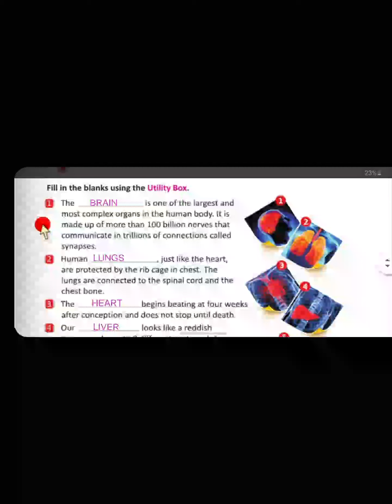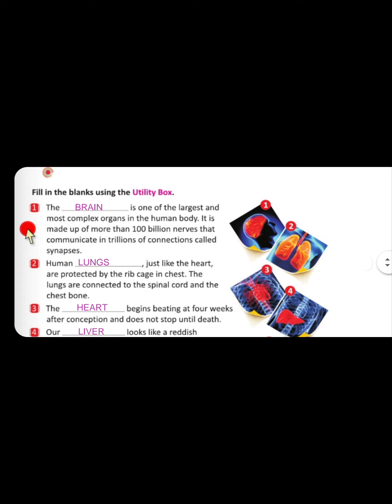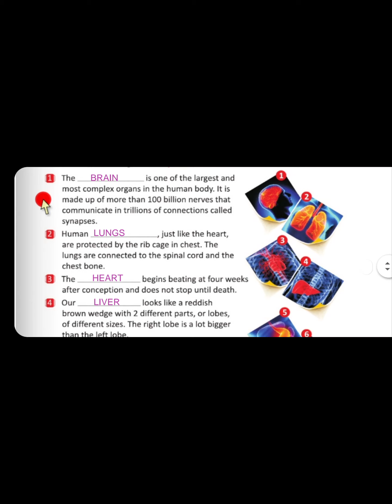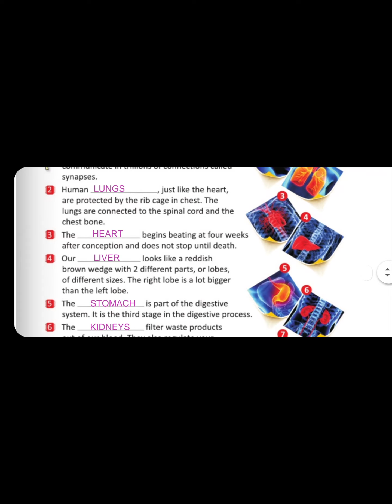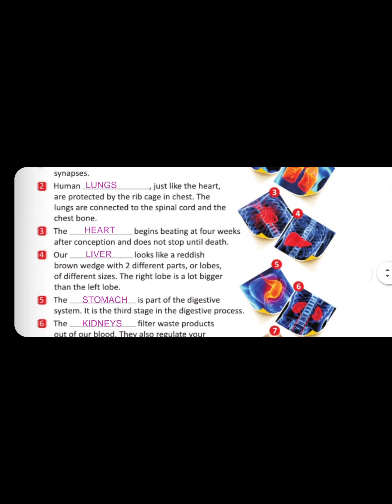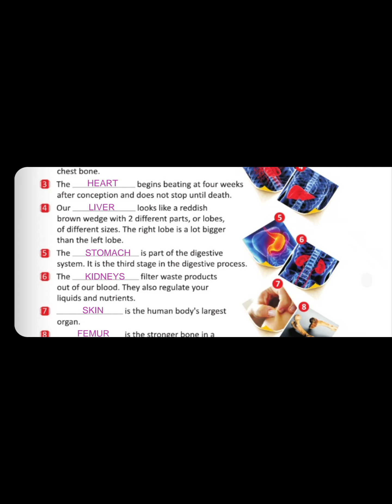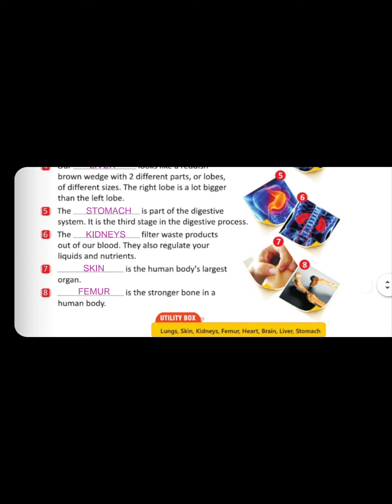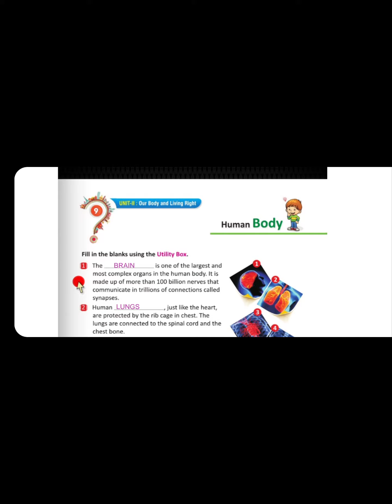NEO GK HUB CLASS 3 CHAPTER 9 : Human Body (Detailed Explanation)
projector screen